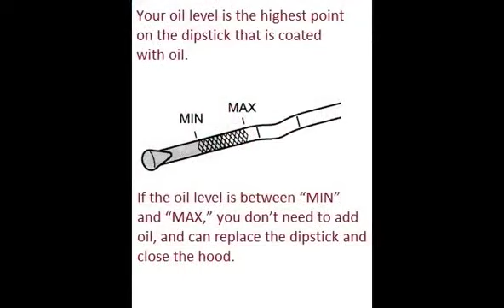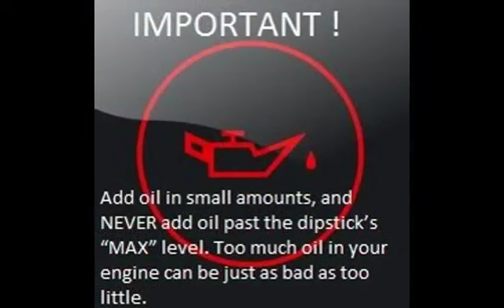HYUNDAI TUCSON 2004 04 2010 10 How to add motor oil